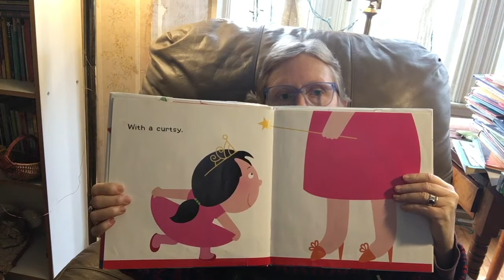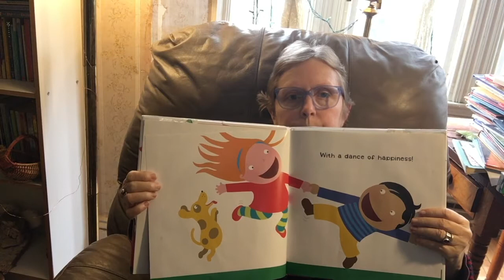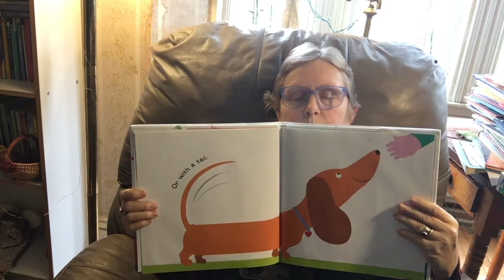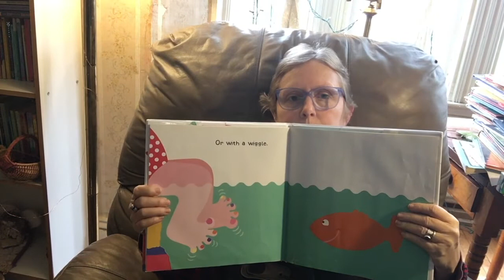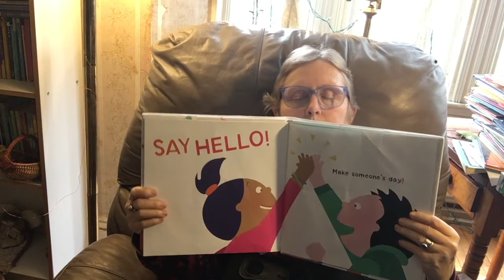Carin Reads Say Hello by Linda Davick